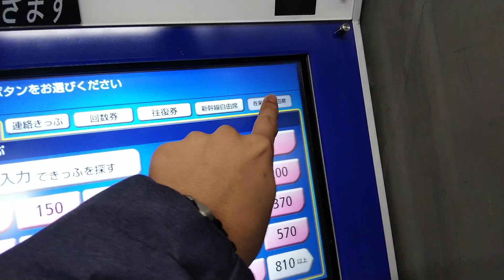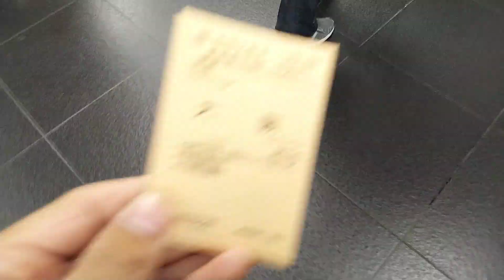JR西日本京都駅の券売機で京都〜大阪の自由席特急券と乗車券を購入してみた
2019年12月22日（日）撮影
JR西日本京都駅のタッチパネル式券売機（MT50）で京都〜大阪の自由席特急券と乗車券を購入してみました．

特急サンダーバードに乗るために購入しました．
JR西日本も近距離券売機で自由席特急券を購入できるとはこのとき初めて知りましたw
サンダーバードの動画は撮っていませんが、自由席はかなり混雑しておりました．